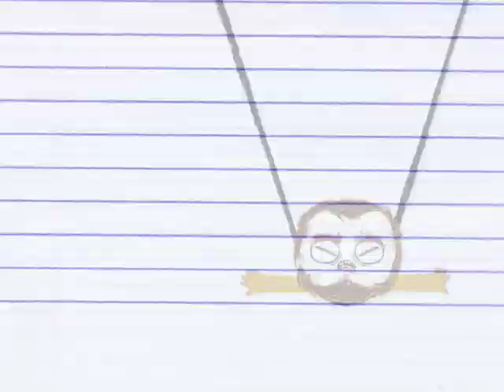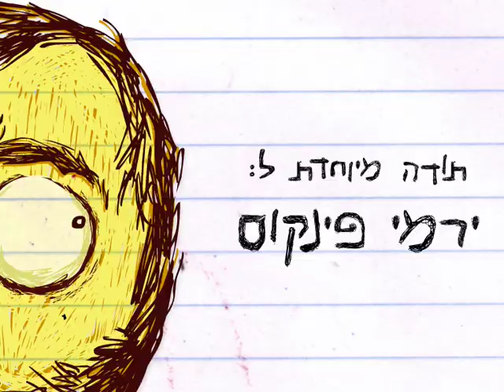Answering Machine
My animation response to massages left on my answering machine.